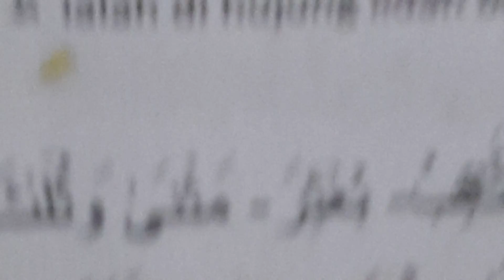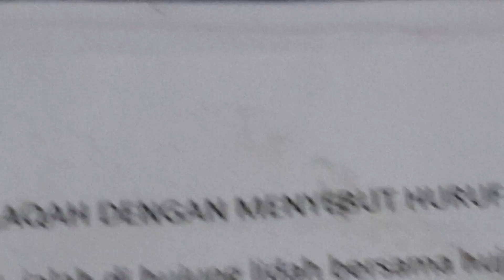MAH-Klinik AlQuran, Kelas8 19april2016 Ustz Mohamas Mustaffa(3)